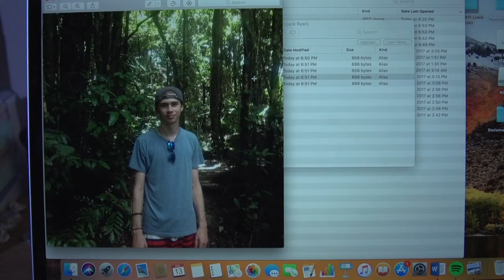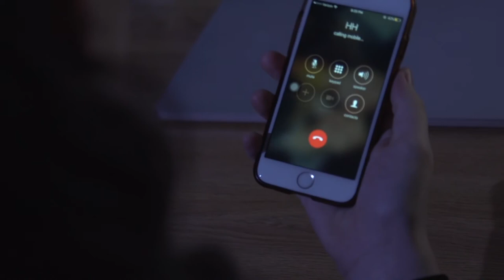Noided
I edited together two separate projects of mine to make a short narrative. Let me know how it is in the comments!